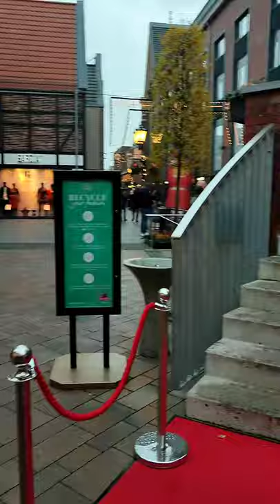Black Friday - Belanja barang diskon di Outlet Ochtrup Jerman